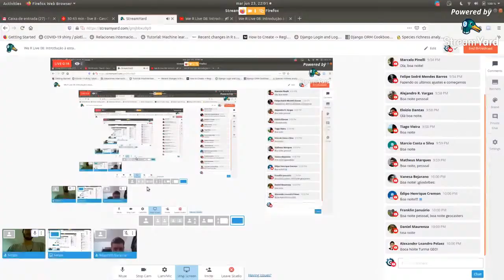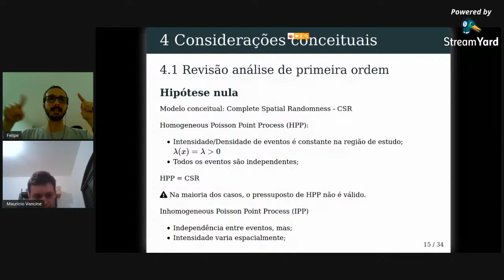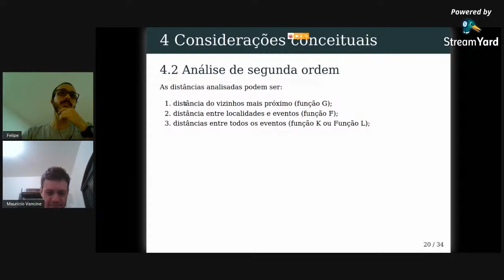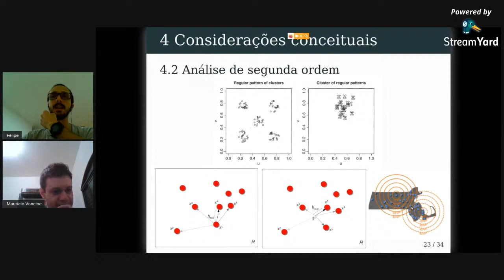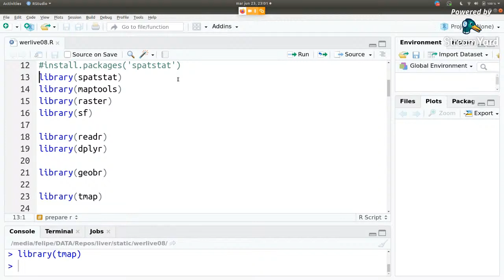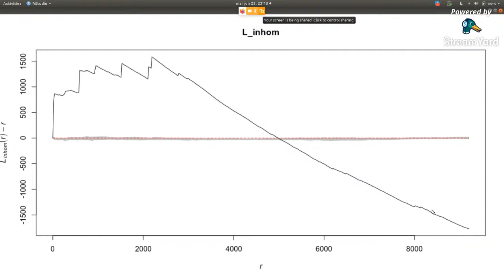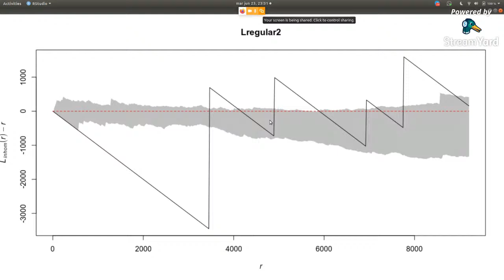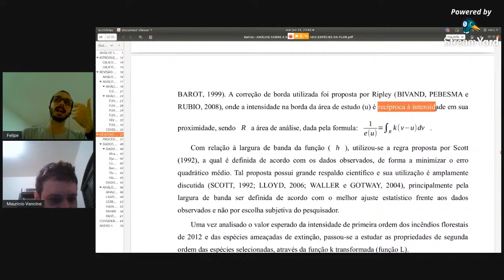We R Live 08: Introdução à estatística Espacial - Processos Pontuais II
Dando seguimento à série de lives sobre estatística espacial, vamos apresentar um pouco sobre análises de dependência espacial para processos pontuais.

★Sumário:
Apresentação 00:00
Recados: 04:00
1 Desafio da We R Live 08 05:27
2 Correções da live anterior 06:22
3 Pacotes a serem usados 07:42
4 Considerações conceituais 08:50
4.1 Revisão análise de primeira ordem 08:50
4.2 Análise de segunda ordem 17:48
Mão na massa 56:17
Considerações finais 1:45:00

★Apresentação:
Felipe Sodre M. Barros
Maurício Vancine